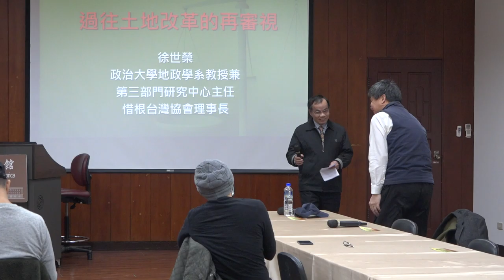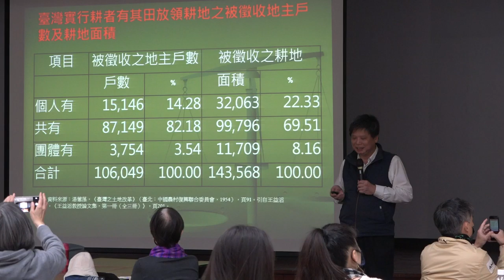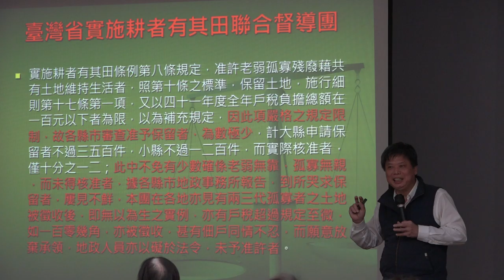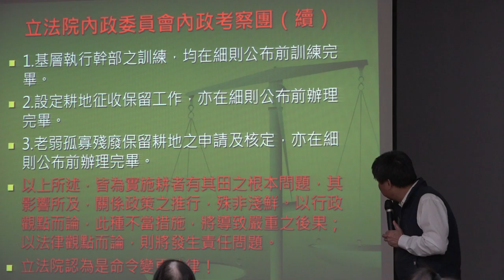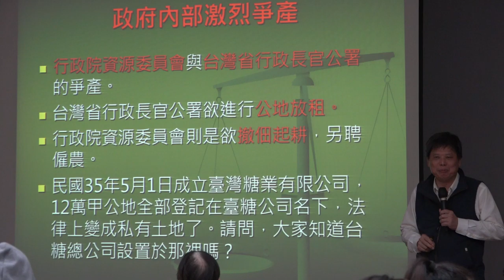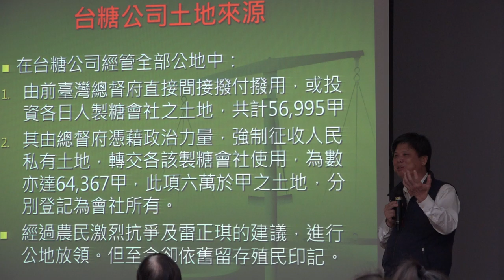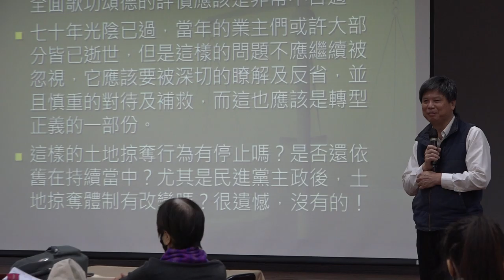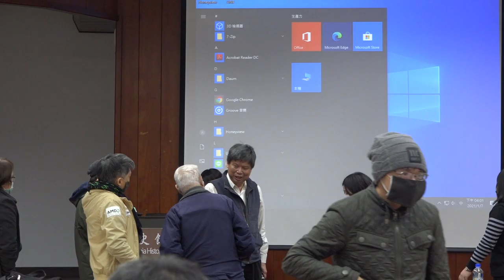20210107 過往土地改革的再審視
專題名稱：過往土地改革的再審視
主講人：徐世榮(國立政治大學地政學系教授)
地點：國史館4樓大禮堂（臺北市中正區長沙街1段2號）
內容簡介：
臺灣土地改革之施行，其主要之目的乃是要解除富有的「地主」階級對於佃農或是雇農之不當剝削，尋追社會之公平與正義，「地主」在實施土地改革時期等於是一個剝削階級的代名詞，是必須予以制裁及消滅的。值得詢問的，臺灣在實施土地改革之時，到底有多少的「地主」呢？經過研究的耙梳，發現過去有關於台灣土地改革的研究，長期以來皆誤把「業主」當成為「地主」，讓這些業主（或是土地所有權人）承載了太多意識型態的負擔，而會造成這樣的結果乃是因為「地主」之定義是由權力的擁有者操弄。 經由比較的研究，若以國民政府在中國統治時代對於「地主」的定義，不論是依照何種的標準，絕大多數的臺灣業主根本都是不合格的，也就是大多數的臺灣耕地所有權人皆不夠資格被稱之為「地主」。然而，國民政府來臺之後，為了要實施土地改革政策，竟然將「地主」的定義做了毫無限制的擴張，凡是擁有耕地，並且將其出租者，即被冠之以「地主」的稱謂，而其命運也因此陷入慘境。 在這些業主當中，命運最為悲慘的，當屬共有出租耕地業主，他們大部分都僅是擁有小面積的耕地，根本不夠資格被稱之為「地主」，但是在國民政府的堅持之下，他們的耕地大概都被徵收並且放領給了佃農。分享者將指出，權力的擁有者為了達到其土地改革所設定的目標，不惜操弄農戶的分類與定義，這使得臺灣許多農戶的生活因此陷入的絕境。 對於國民政府這樣不一致的標準作為，分享者以為必須予以檢討與省思，應該要被更正，要有更為適當的分類來描繪彼等的恰當位置。另外，分享者也主張，土地改革應納入於「轉型正義」的課題中，由此來進行遲來的補救。